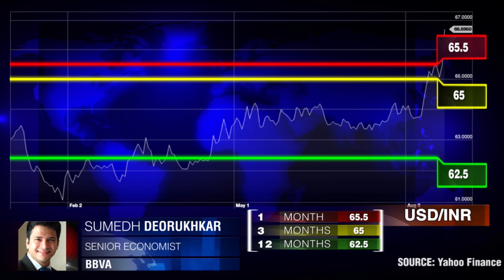Pronostic pour l'USD/INR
Lundi, la roupie indienne a chuté à son plus bas sur 2 ans. Sumedh Deorukhkar, BBVA.